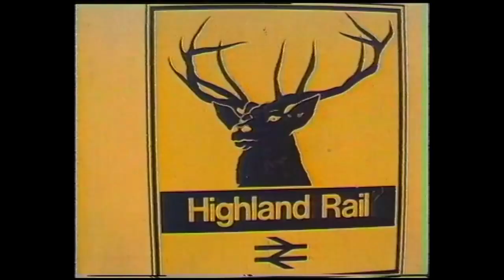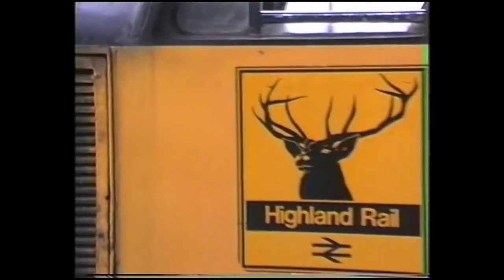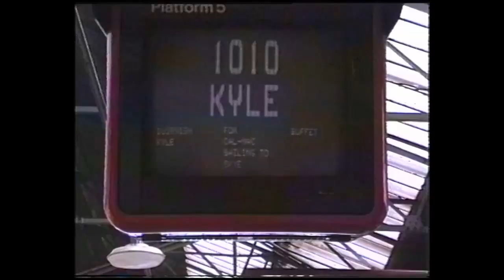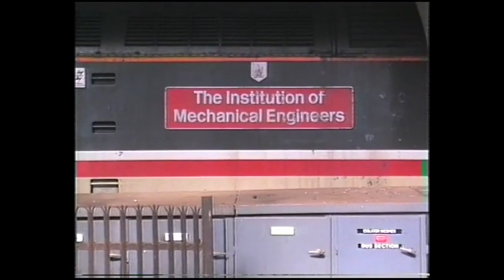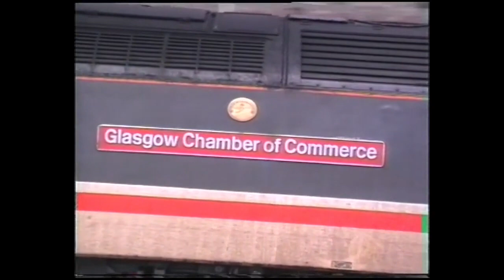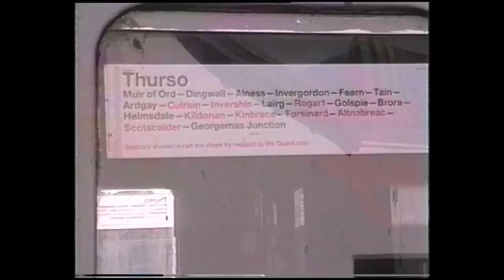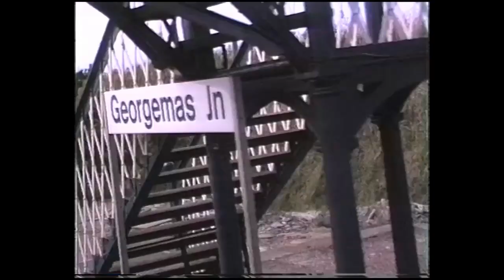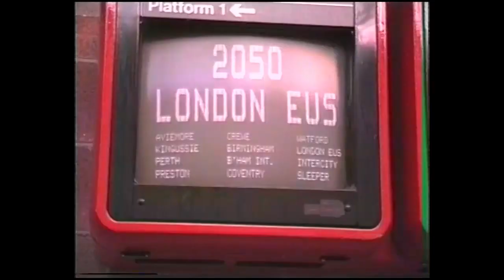British Rail Scotrail 1988 Part 2 Inverness, Kyle of Lochalsh, Thurso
Filmed in 1988, footage includes Inverness, Kyle of Lochalsh, Thurso